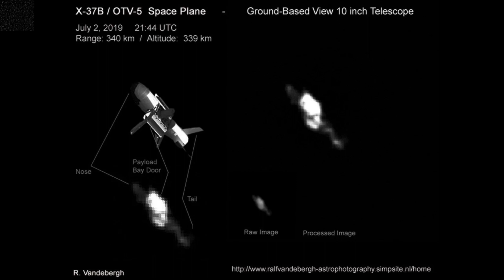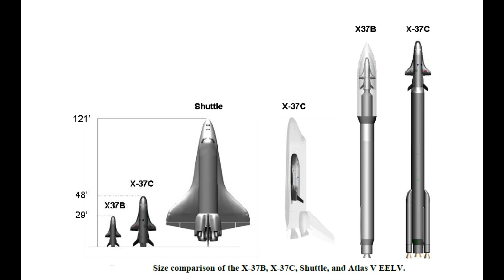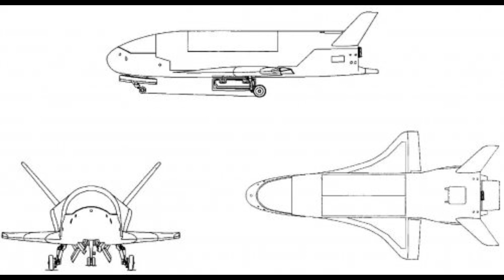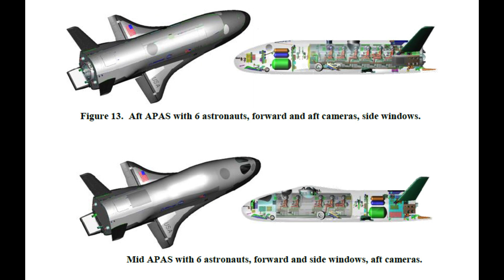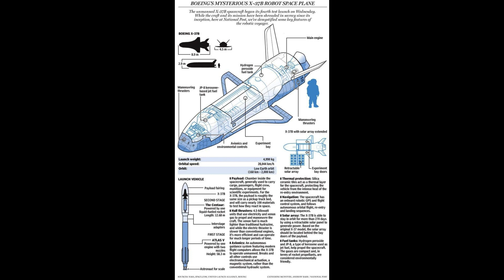SpaceX will launch the Military Space Force's mysterious X-37B space plane on a Falcon Heavy rocket